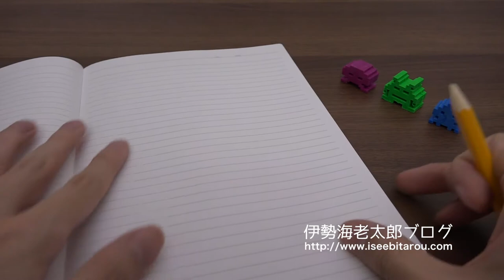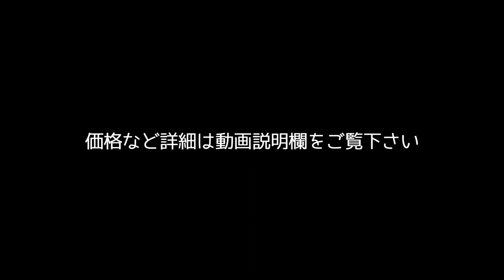スペースインベーダー消しゴム。SPACE INTRUDER ERASERS. KIKKERLAND. stationery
どうも、おもしろ雑貨コレクターの伊勢海老太郎です。あのスペースインベーダーゲームの消しゴムの紹介です。懐かしいと思われた方も多いのではないでしょうか。消しゴムとしての使用はもちろんですが、デスクの上にインテリアとして飾っておいても良さそうです。スタンプ（ハンコ）にもなりそうです。おもしろ消しゴム好きの方いかがでしょうか。KIKKERLAND（キッカーランド）というブランドの「SPACE INTRUDER Erasers」という商品で、378円で購入しました。詳細は下記関連リンクをご確認ください。

◆関連リンク◆
※売切れ

◆Description◆
It is an eraser of that space invader game. There are also many people who seemed to be nostalgic. Of course use as an eraser, it looks nice to decorate it on the desk. It is likely to be a stamp. How do you like fun eraser?